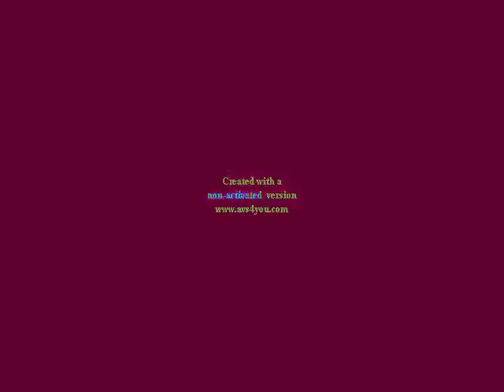(20 SUBS SPECIAL #2) Prewiew 2 Effects New 6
Normal
G Major 4
Confusion
Confusion G Major 4
Devils Blast
Chorded
G Major
Crying
Intel Logo
Diamond
G Major 2
Invert Color
RBG to BGR
RBG to BGR Reversed
Confusion Reversed
Pitch White Reversed
Spronge
Pitch Black
Crazy Diamond
Night of the living X
Low Voice
G Major
G Major 5
G Major Confusion
G Major 5 Confusion
Demon G Major
Vocoded in G Major 3
G Major Squared
Cry 2
Intel Logo 2
Diamond G Major
G Major 12
G Major Invert X
G Major IVE135
G Major IVE135 Reversed
G Major Confusion Reversed
G-Pitch
Spronge 2
G-Black
Crazy Diamond 2
G Major 74
E Major
Devils Blast Confusion
K Major 7
Luig Group
G Major 48
Luig Group Confusion
G Major 48 Confusion
Not Demonic
Electronic Sounds 6.0
G Major 56
Cry 3
Intel 2
Diamond Luig
G Major 14
Invert Luig
Luig Group Vegas Pro 15
Luig Group Vegas Pro 15 Reversed
Luig Group Confusion Reversed
KP-CD Reverse
Spronge 3
L-Black
Crazy Diamond 3
Crazy Diamond in N Major
Chorded
Clearer
Group
Robot
Helium
Droplets
Electronic Module
Happy
Sad
Asleep
Angry
I Killed
Mad
Cry in S Major
Reversed
Wierd
Urban Major
Urban Major Confusion
Chorded 2
Group 2
Chorded 3
PowerCityNight
PowerCityMorning
Sick
Sick in A Major 12
Something!
U Major
Not sure what i did to X
Crazy Wave
Meta Major
Super Slow
Luig Group Heat Overload
Heat Overload
G Major 8964
Confusion Heat Overload
Confusion G Major 8964 Heat Overload
Devils Blast Heat Overload
Chorded Heat Overload
G Major 128
Cry Heat Overload
Intel Logo Heat Overload
Diamond Heat Overload
L Major 36
Sony Vegas Heat Overload
AVS Heat Overload
AVS Heat Overload Reversed
Confusion Reversed Heat Overload
Pitch White Reversed Heat Overload
Spronge Heat Overload
Pitch Black Heat Overload
Crazy Diamond Heat Overload
G Major by ltv mca
Creepy Glow
Acid Power
G Major 32
well okay!